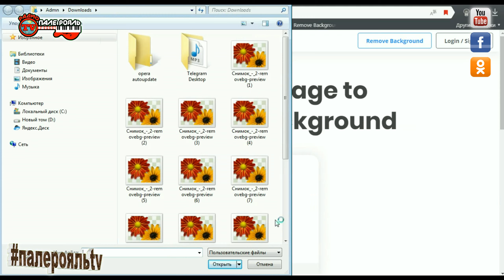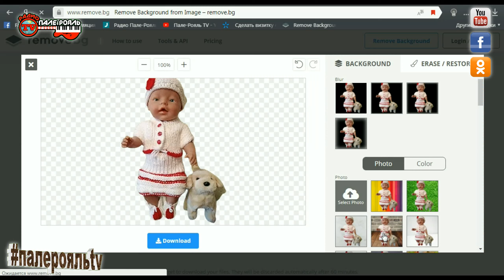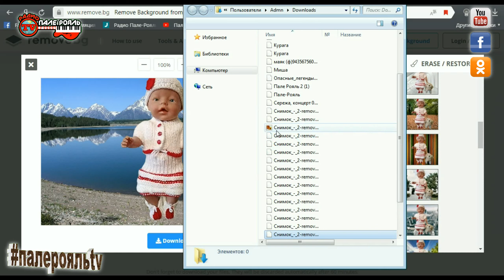Pro. Remove Bg\\\ Магазин "Игрушки от Виктории"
Данная кукла предоставлена онлайн-магазином
"Игрушки от Виктории"
и общайся на прямую с поставщиком!
СЛУШАЙТЕ САМОЕ ОДЕССКОЕ РАДИО ПАЛЕ-РОЯЛЬ!